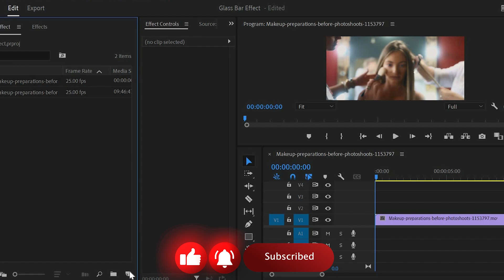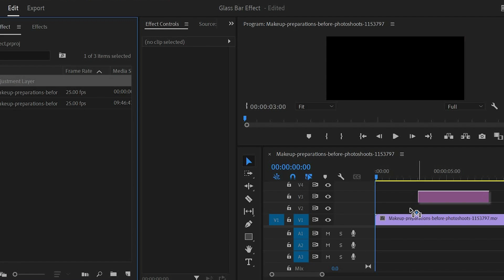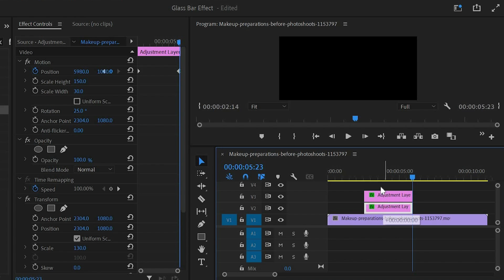Glass Bar Effect in Premiere Pro 2023 | Quick Tutorial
In this quick tutorial, I'll show you how to create a Glass Bar Effect in Premiere Pro 2023. This effect can be used to create a stylish and modern look for your videos and photos, and it's easy to use! If you want to update your video editing skills, this quick tutorial is for you!